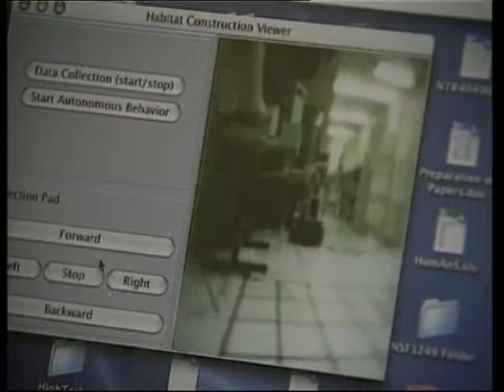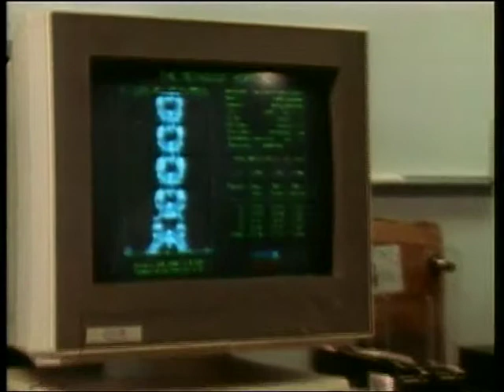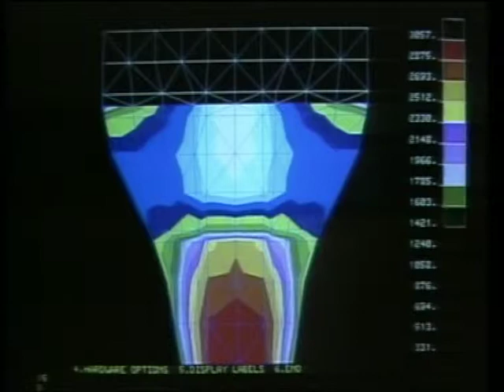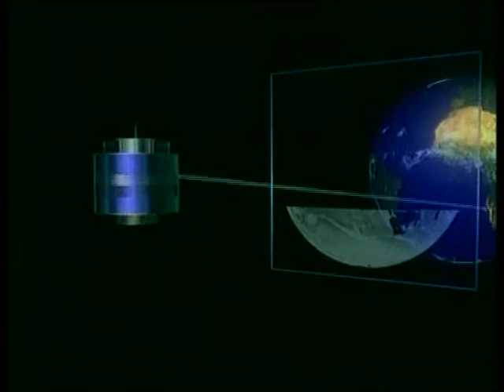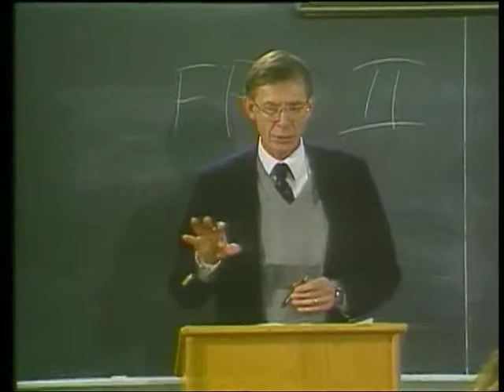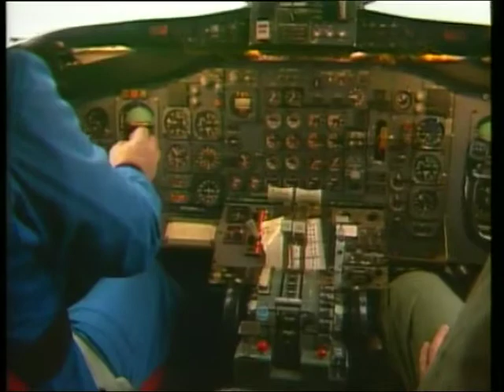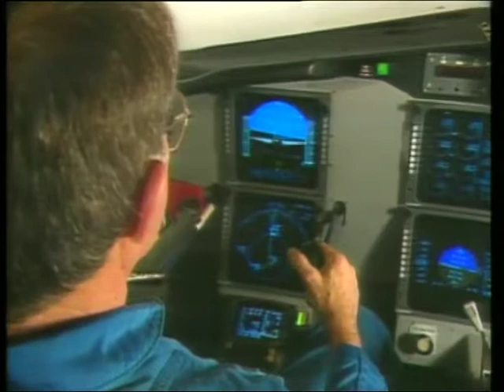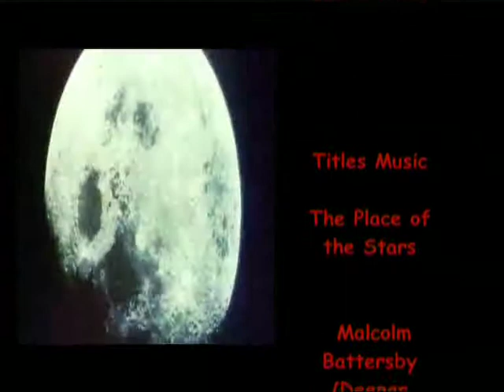Space Photography, Moon Mining, Moon Golf, and More!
Space Photography: here we meet bill taub a nasa photographer who has captured images for them since 1958.

Moon Mining: as the need for alternative fuels grows the moon’s surface could provide some huge advantages.

Moon Golf: an astronaut packs his golf clubs for this moon mission.